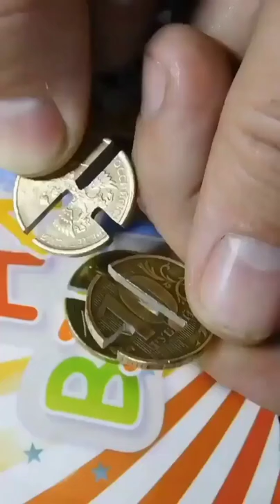Cool Coin Keychain